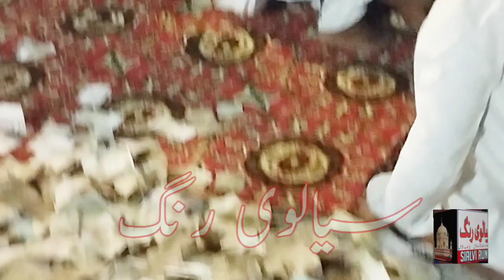ثانی کوئی نہیں مدینے دی سرکار دا خوبصورت نعت شریف محفل سماع عرس پیر سیال لجپال سیال شریف سرگودھا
محفل سماع بسلسلہ عرس مبارک حضور حضرت خواجہ محمد شمس الدین سیالوی رحمۃ اللہ علیہ زیر صدارت حضور ضیائے چشت حضرت خواجہ محمد ضیاء الحق سیالوی مدظلہ العالی سجادہ نشین آستانہ عالیہ مقدسہ سیال شریف سرگودھا 23صفر 14445ھجری بمطابق 10ستمبر 2023 ء